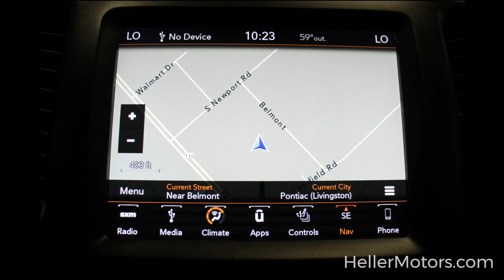1C4PJMBX0KD124794 J20001A 2019 Jeep Cherokee Trailhawk 4WD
1C4PJMBX0KD124794 J20001A 2019 Jeep Cherokee Trailhawk 4WD

Navigation - Remote Start - Rear Back-Up Camera - Heated Front Seats and Steering Wheel - Engine Block Heater - 4x4 - Blind Spot and Cross Path Detection - Keyless Enter-N-Go - Bluetooth - Apple CarPlay/Google Android Auto - Red Tow Hooks - Power Liftgate and More!